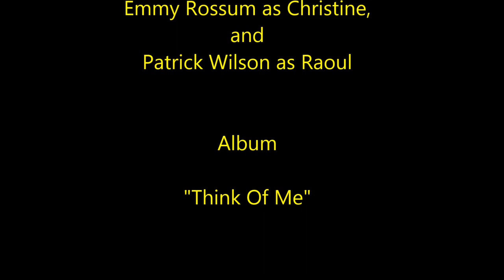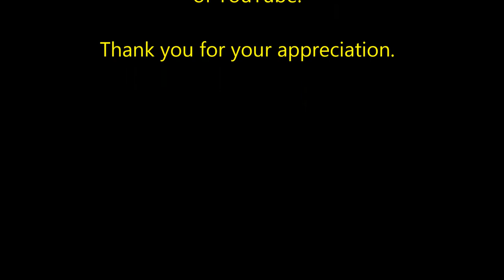THINK OF ME - Emmy Rossum - Phantom of the Opera - with English subtitles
Emmy Rossum does a wonderful job with "Think of Me".  A delightful and enchanting song of youthful love lost .. or is it?  Good lyrics and fantastic voice.  The movie Phantom of the Opera was released in 2004.